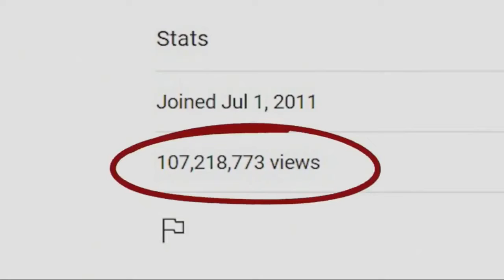Vlogger Jomie Success Story from Empowered Consumerism EC Verse 3 0 OVI AIM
Grabe  dating  vlogger  ngyon  millionarya  na  sya,..